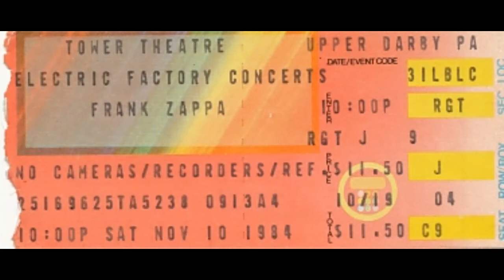Frank Zappa - 1984 11 10 (L) - Upper Darby PA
Frank Zappa
Tower Theatre
Upper Darby, PA
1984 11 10 Late show
This copy: 121.43 min, AUD 1st, A-/B+ (fills B/B-)

Frank Zappa's Band, July - December 1984:
FZ, Ike Willis, Ray White, Scott Thunes, Chad Wackerman, Allan Zavod, Bobby Martin, Napoleon Murphy Brock (July 17 - August 1)

Setlist:
01 Audience - Preamble [00:00]
02 Black Napkins [01:02]
03 Intro [04:29]
04 Advance Romance [05:14]
05 Bamboozled By Love [11:33]
06 Cocaine Decisions [17:36]
07 Nig Biz [20:28]
08 Outside Now [YCDTOSA4] [27:14]
09 Teenage Wind [34:01]
10 Truck Driver Divorce (q: Let's Move To Cleveland) [36:25]
11 He's So Gay [43:14]
12 Bobby Brown [45:49]
13 Keep It Greasey [48:35]
14 King Kong [52:17]
15 More Trouble Every Day (q: Big Swifty) [59:54]
16 Penguin In Bondage [01:06:47]
17 Hot Plate Heaven At The Green Hotel [01:11:47]
18 Let's Move To Cleveland [01:19:04]
19 Republicans [G] (& Let's Move To Cleveland Finale) [01:29:19] (tf / end cuts off)
20 Encore Break [01:36:17]
21 Dinah-Moe Humm [01:36:51]
22 Tinsel Town Rebellion [01:40:37]
23 Sharleena (q: Inca Roads) [01:44:59]
24 Whipping Post [01:52:36] (flaws)

Total time (patched version) 121.43 min

Review (don't necessarily expect me to append one of these to every show, but at least every so often. Also, I don't necessarily agree with these reviews):

Frank is up to his evil, deceptive ways again, starting the show on crutches before throwing them to the ground and attacking. He starts things off with a horrible "Black Napkins". Everything about the tune is wrong- its arrangement, its short and pointless guitar solo, its place as opening song. Blah. "Advance Romance" follows and we realize we may be experiencing the most dismal start to any FZ show. But then, and it is a BIG but then, "Bamboozled By Love" comes roaring from out of nowhere and things start to turn around. The first positive sign: Frank starts his solo with a melodic, recognizable-but-I-cannot-place-it-I-think-it-is-an-early-80's-pop-hit quote, which paves the way for a melodic and interesting solo.

But then, and this is a smaller but then, "Cocaine Biz" takes center stage and we realize that we may no longer care. One of Frank's worst live songs (does anybody find that CD adds anything to a set list?) followed by a predictable blues number (though RW is soooo good!) and the doldrums begin to stir. Until, that is, Frank's whips out his sledgehammer and nails us over the head with one of his more emotionally charged solos, and "Outside Now" becomes the turning point for the show. "Truckdriver Divorce" is long and covers much rhythmic and melodic ground. "King Kong" contains a Frank solo worthy of the song's title, completely annihilating any claims that "King Kong" was a complete waste of time for this band. This solo redeems each and every performance, no matter how disappointing the others are. (Note: This King Kong feels like really good sex without the foreplay. Without the Monster build-up, Frank's solo arrives with a jolt, pulls you along for a hectic ride, and then drops you off breathless and pleasantly exhausted. Incredible feelings, yes, but an emptiness hovers over the experience.)

The show seems to peak with "More Trouble Every Day", which delivers what may be the best MTED solo post- '74. Long and aggressive and rhythmically all over the map, Frank and the boys hit peak after peak after peak but refuse to give up and let go. Frank has thoroughly exceeded expectations by the time this solo blows its last load, and the following "Penguin" and "Hot Plate" seem to find Frank agreeing with this notion. They are good solos, yes, but more content to be predictable. "Let's Move to Cleveland" arrives to tidily ties things up, but Frank refuses to go quietly into that dark night, and slowly churns out one of the most disturbing solos of the tour. Over a simple but diabolical bass motif, Frank etches out a dark and eerie tale. Frank's guitar playing could stand alone in this piece, but placed over the extremely patient and subtle Thunes and the end result is frankly unsettling. Realizing that Frank would later title this instant composition "Republicans" makes the solo even more frightening. Ooh!

The sound isn't that great, but f**k it. This show is a keeper.

(BTW, what happened to all the doo-wop songs?  I like those.  How come I didn't get to hear one?)

--JG

Other housekeeping: Eventually of course I'll run out of shows to post, but until then, expect me to possibly not post any/as many on days where the CONUS (Contiguous United States) has organized severe weather. If you want to, for any reason, plan ahead just check the Storm Prediction Center's convective outlooks which cover an 8-day period including the current day as Day 1. Thanks.